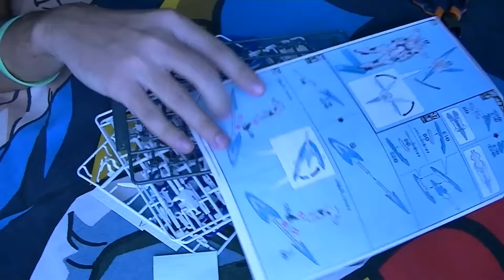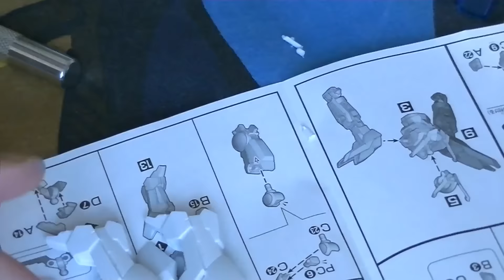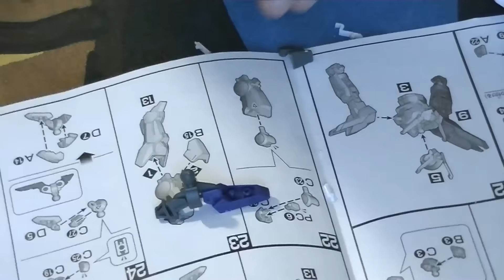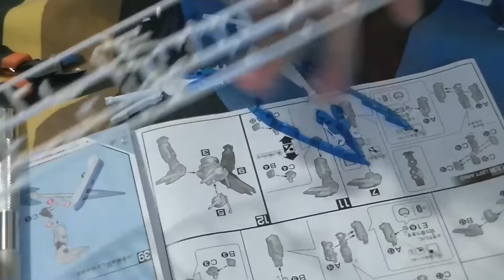Model Kit Building - HGBF Transient Gundam Gunpla 1/144 [Ahra's Reviews]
Model Kit Building - HGBF Transient Gundam Gunpla 1/144 [Ahra's Reviews] Model Kit Building - HGBF Transient Gundam Gunpla 1/144 [Ahra's Reviews] Model Kit Building - HGBF Transient Italiano

▼▼▼ AMICI ▼▼▼